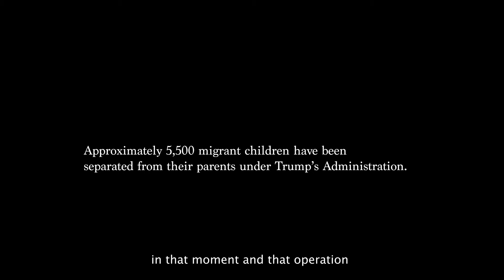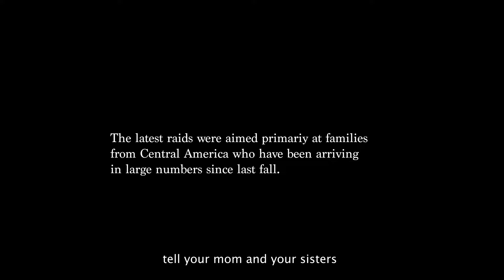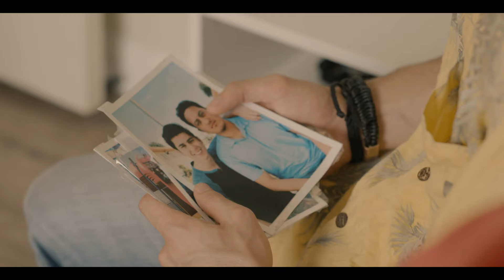AGUANTA - OFFICIAL TRAILER #1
Director: Felipe Martinez
Writer: Felipe Martinez
Producers: Feliz Hernandez - John Gutierrez, Shatara Wynn
DP: Carlo Tonda

Aguanta is a film about a year in the life of a 17-year-old U.S. American citizen and high-school senior named Israel, who has aspirations to play University level baseball at Stanford. Regretfully, Israel’s reality is soon hit with woeful experiences which make it unbearable for him to deal with life and his spiritual faith is detrimentally tested after his father is deported by I.C.E. agents.